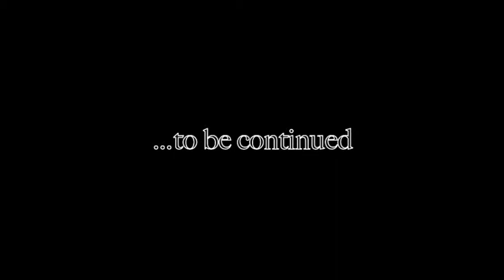Tribute to Mr Carter Bowman Jr